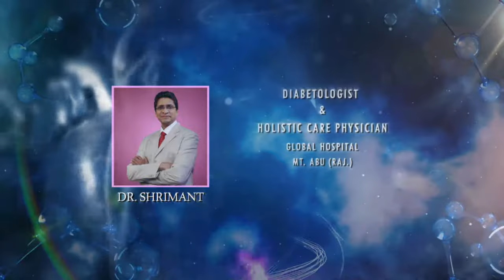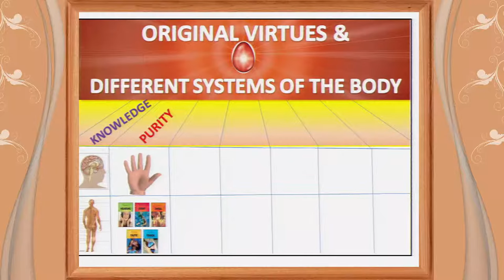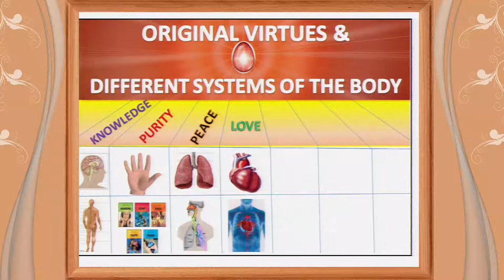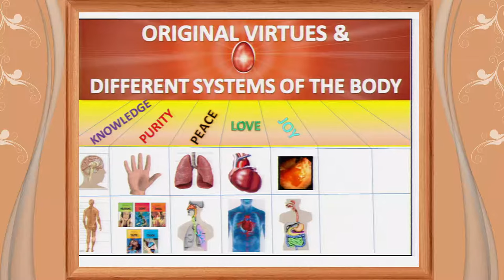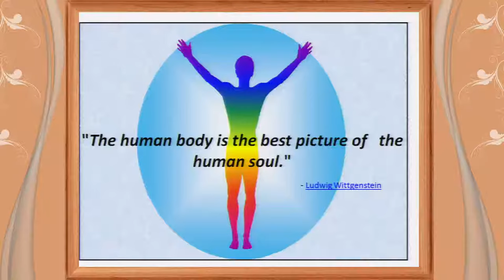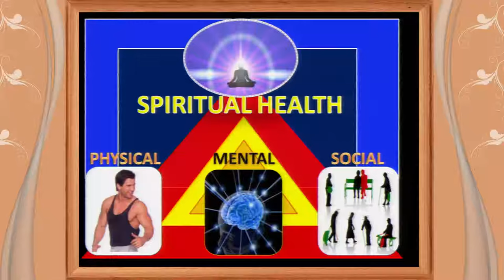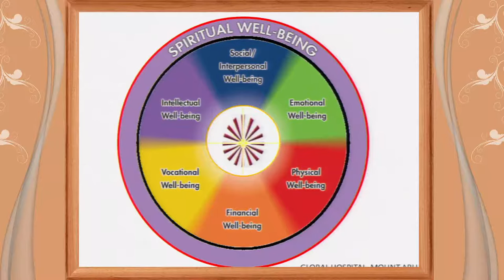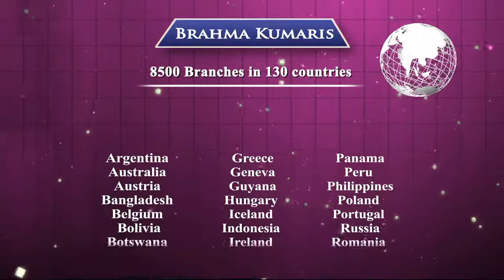Rejuvenate Life - Episode 05 - Brahma Kumaris